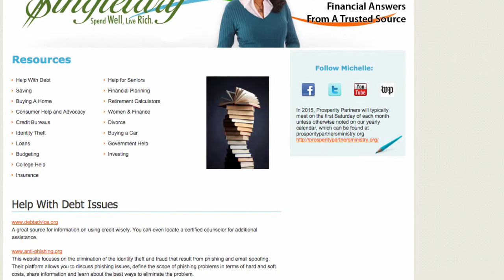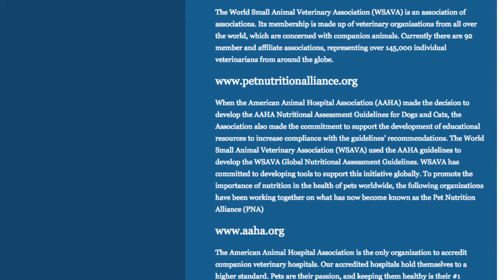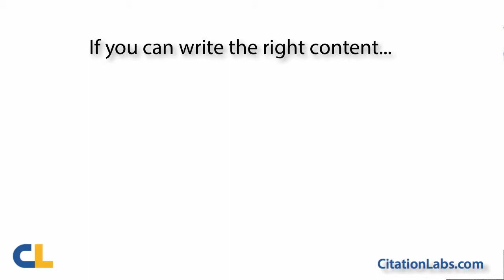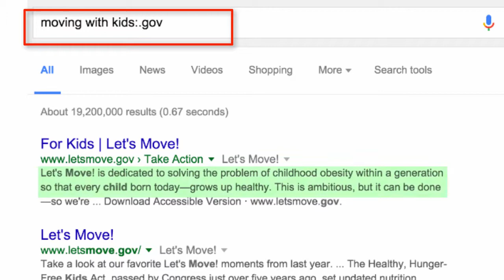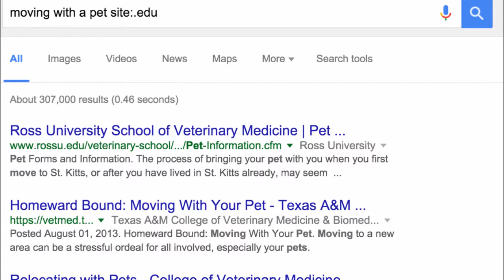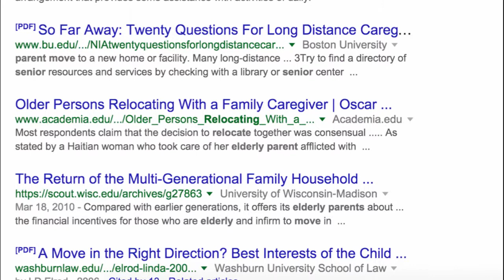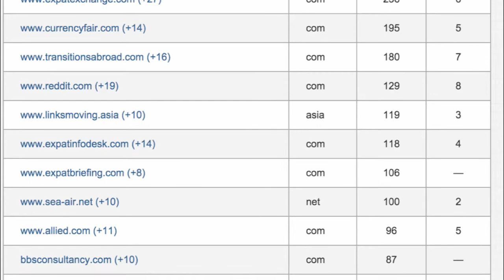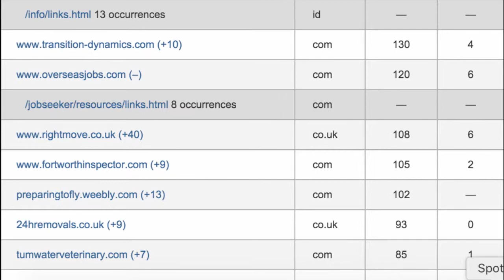Part 2: How To Find Links Pages With the Link Prospector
In this video, Ken McGaffin and Megan Hannay explain the difference between links & resource page outreach and blog outreach. We show you the secret search engine operator for finding links pages right away and review a couple examples. Then we dive into the Link Prospector to explain how to find several dozen or even hundreds of links pages most efficiently with the tool.